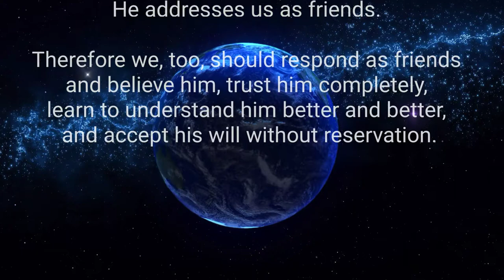Saggezza Day 22: Youcat: How can we respond to God when he speaks to us?#